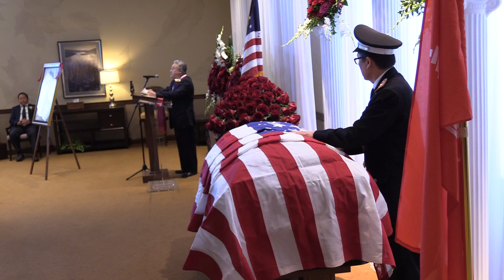Col. Xay Dang Xiong : Lub Ntees 1/1 :4/7/2018 Nyob Milwaukee, Wisconsin